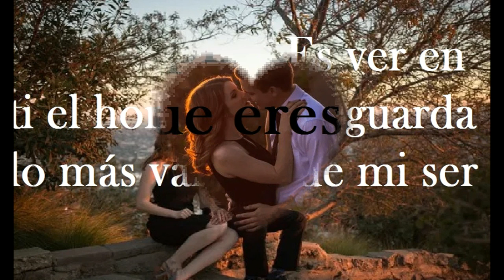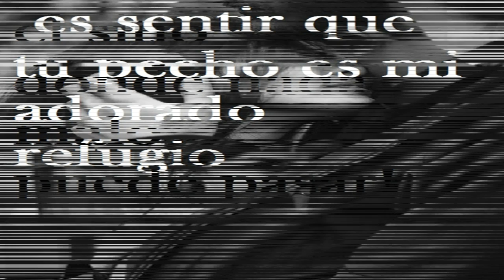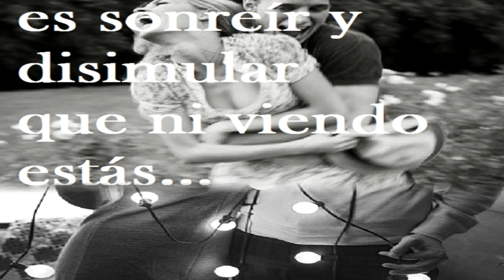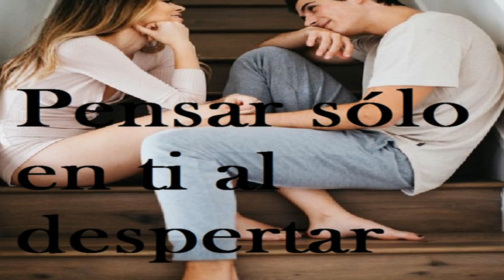Amarte es Verte un Poema de Ana Alicia Ochoa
Poema de Ana Alicia Ochoa con música de Dmitri Shostakovich y su Vals No2